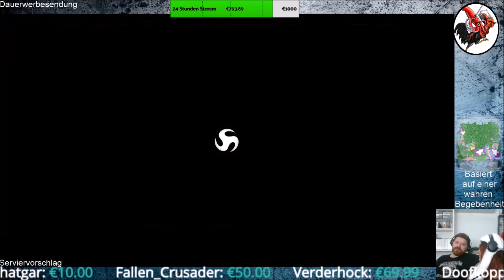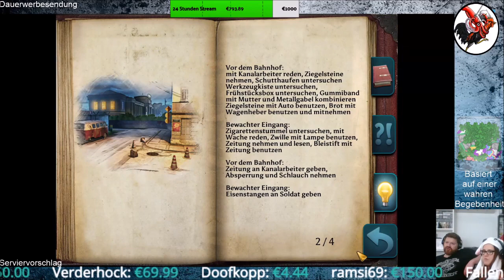Geheimakte Tunguska #08 Kanalisation, Toiletten und andere Leckereien